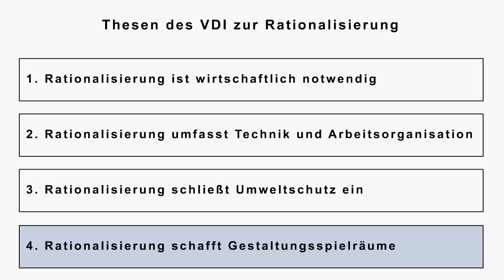Fabrikplanung - Rationalisierung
Diese Animation stammt aus dem Kurs Einführung in die Fabrikplanung im Online Fernstudiengang Produktionsorganisation.

Auslöser für die Neuplanung oder Umplanung einer Fabrik kann entweder ein Bedarf an zusätzlicher Kapazität sein, oder das Bemühen, vorhandene Kapazitäten effizienter zu nutzen.